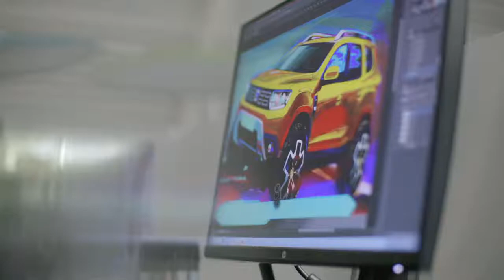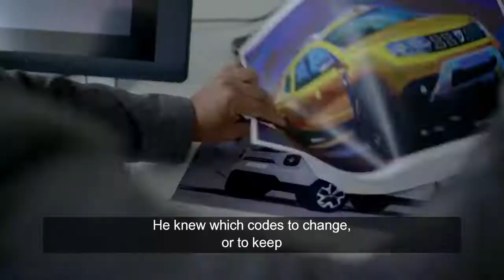Renault Designers on Creating the new Dacia Duster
Renault designers on the second generation Dacia Duster